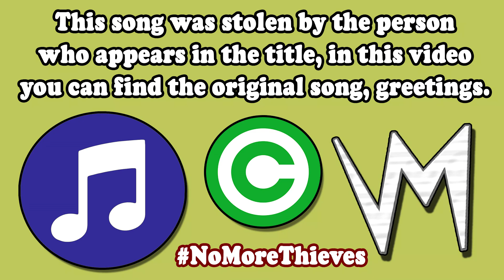Roberto's Grooves By WebMusic (Original Songs) | Re-Uploaded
➤ *iMovie* is an editing program from Apple that includes a wide catalog of songs to use in your videos. These songs can apparently also be found in the app GarageBand, which is an iMovie companion program where you can find even more content.

People have been profiting from free-to-use content since the early days of the internet. This is not a new practice, so the best we can do is report it and upload a video sharing the original song, so Apple will receive the support it deserves.
⚠️ → MESSAGE FOR THIEVES: If you want to make a report or claim for the content that I have published on my channel, I want to clarify that this content is not your property, you are misusing the content, you are uploading it to the platforms and You are taking credit for something that does not belong to you, Apple allows this content to be used commercially or for projects, AS LONG AS you do not take credit for it and distribute it as your own.

I am making correct use of the content, in this case giving credits to iMovie or rather Apple, who are the authors of this material.

So don't waste your time claiming what doesn't belong to you, it's not necessary, if you don't want to admit that I stole this, it's a separate matter, I'm doing the right thing, which is helping users find this content, it's not my fault. who want to profit from content that is not their property, if they wish to make a public apology, they can do so in the comments without problems.
0:00 | Introduction (Notice)
🎧 | Songs Mentioned in the video: ⬎
0:08 | #1 - Two Seater Long | iMovie Song-Music
0:49 | #2 - Redondo Beach Long | iMovie Song-Music
1:17 | #3 - Motocross | iMovie Song-Music
1:55 | #4 - Vista | iMovie Song-Music
2:35 | #5 - Kickflip Long | iMovie Song-Music
3:15 | #6 - Wild Card Long | iMovie Song-Music
3:47 | #7 - Peach Cobbler | iMovie Song-Music
5:12 | #8 - Tennessee Twister Long | iMovie Song-Music
5:48 | #9 - Yearbook Long | iMovie Song-Music
6:26 | #10 - Sideman Strut Long | iMovie Song-Music
📥 *You want to Download iMovie songs, go here:*